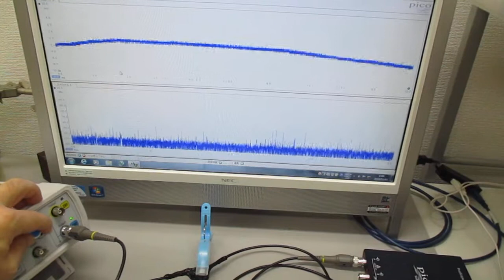オリジナル超音波実験（発振制御技術） Ultrasonic-labo